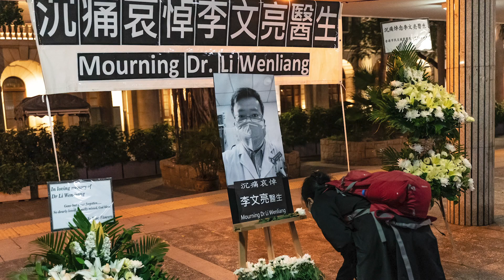钟南山到底是功臣还是罪人？李文亮缺席表彰大会，网民不满！【秦鵬快評】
习近平主持抗疫表彰大会，钟南山等得到了中共授予的最高荣誉，李文亮等人失踪，没有被提及，引发网民不满。秦鹏独家点评钟南山，到底是罪人还是功臣？也顺便提前盖棺论一下习近平。
【秦鹏政经观察】，从本周开始，将增加”秦鹏快评“，每日及时、犀利或幽默的点评热点事件。敬请继续关注。也请朋友们关注推特【秦鹏】，与我互动。
关于疫情的分析，我和著名媒体人萧茗女士一起做过纪录片《世纪之掩盖the Cover Up of the Century》,大家可以看看，中文字幕版： 英文版：